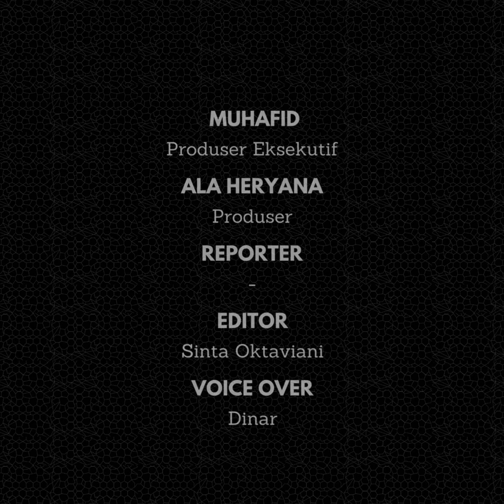May Day 2024, Ketua DPR RI Dorong Pemberi Kerja Beri Bonus Buruh Berprestasi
Ketua DPR RI Puan Maharani mendorong pemberi kerja untuk memberikan penghargaan tambahan kepada buruh yang berprestasi, seperti bonus. Pernyataan ini ia sampaikan dalam menyambut Hari Buruh Internasional atau May Day 2024.

“Perhatian dan penghargaan terhadap buruh harus terus ada peningkatan. Tidak hanya memberikan Tunjangan Hari Raya yang merupakan kewajiban. Tetapi juga perlunya bentuk-bentuk penghargaan lain, seperti misalnya bonus bagi buruh berprestasi,” ungkap Puan, Rabu (1/5/2024).